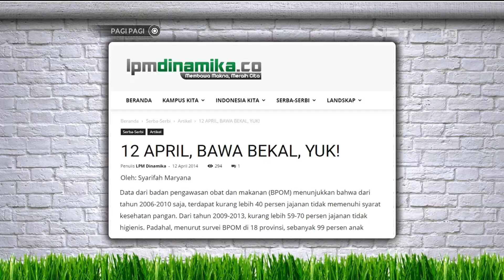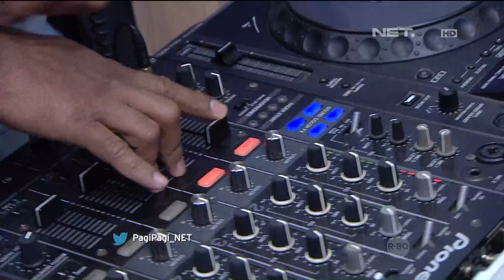Bikin Bekal bareng Cut Mini